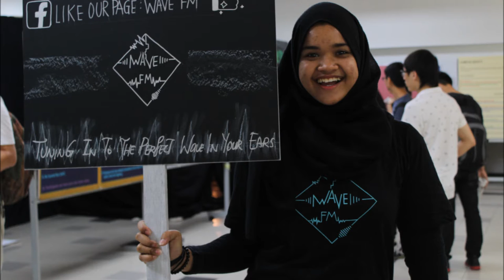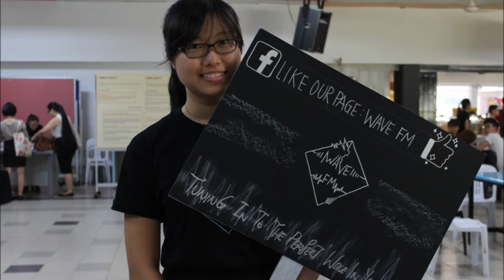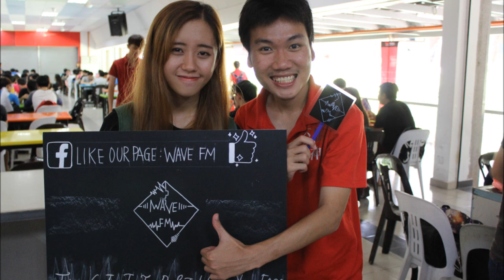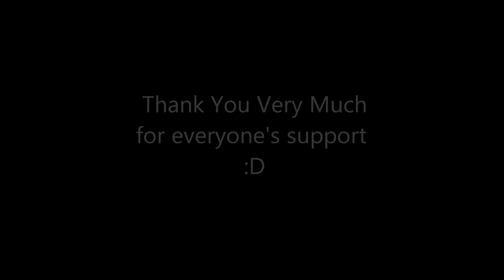WAVE FM Flashmob Photos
Hi! We are TARUC Diploma in Broadcast Communication Year 2 Student. This is our Radio and DJ assignment.
This video is showing out all the photos that took during our flashmob event on 22 & 23 July at TARUC Canteen 1 & 2. Hope you guys support us !

嗨!我们是来自拉曼大学学员广播系二年级生。这是我们的Radio & DJ Assignment。
希望大家能够继续的留守着我们。我们将会为大家更新更多的­最新消息!谢谢你们的支持哟! :D